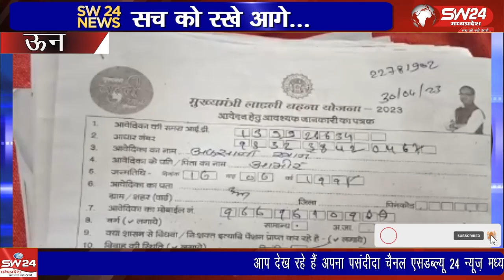आजकल पुरे प्रदेश में लाडली बहना योजना एवं नारी सम्मान योजना के चर्चे है हमारी विशेष रिपोर्ट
आजकल पुरे प्रदेश में लाडली बहना योजना एवं नारी सम्मान योजना के चर्चे है सत्तारुड दल लाडली बहना को प्रदेश की महत्वकांक्षी योजना बता रहा है तो विपक्ष इसमें कमियों को गिना रहा है आज हम आपको इन्ही योजना से जुडी एक विशेष रिपोर्ट दिखाने जा रहे है तो आईये देखते है  हमारी विशेष रिपोर्ट दिनेश दसौंधी के साथ
उन से दिनेष दसौधी की रिपोर्ट।